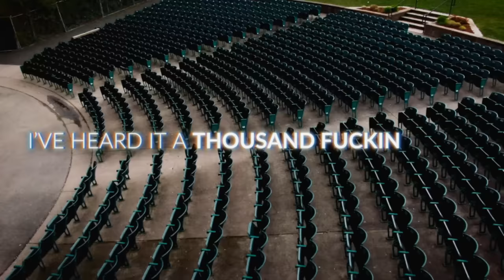Tom Morello - Let's Get The Party Started (ft. Bring Me The Horizon) [Official Lyric Video]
Tom Morello's New Album 'The Atlas Underground Fire' Out Now!

Archival footage provided by @hate5six (Sunny Singh)

LYRICS:
If I’ve heard it once I’ve heard it a thousand fucking times
The voices in my head keep telling me I’m doing fine
I say it with a straight face that it's just another line
But it's more than that
‘Cos there's no way back

Here I go I’m trippin’ where have I been
I got a feelin’ like i'm slippin’, I’m on my knees
Just wanna run, will I ever, ever be free
It’s time to sink or swim

‘Cos I’m going off the deep end
Yeah I'm drowning inside
And it doesn't feel important if I’m dead or alive
Feeling fifty shades of fucked up
Going out of my mind
I don't wanna face my demons
So let's get the party started

God damn this’ll make me sick
Fuck my life ‘cos I’m done with it
Can't fix me ‘cos you don’t know shit
Better be scarred than to not have lived

I'm so happy I could die right now
I'm so happy I could die right now, yeah
Someone fucking kill me

Will someone fucking kill me?

And I'm drowning inside
And it doesn't seem important if I’m dead or I’m alive